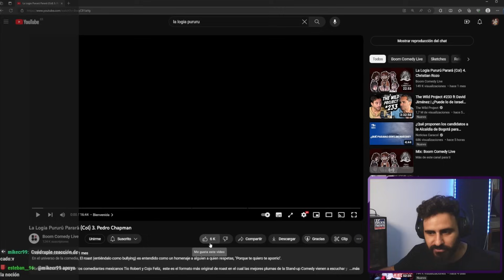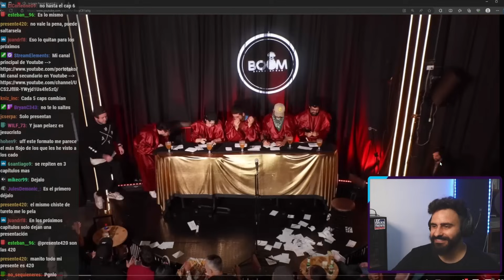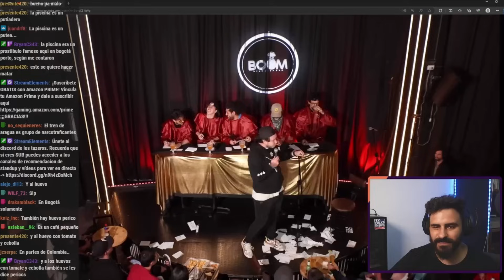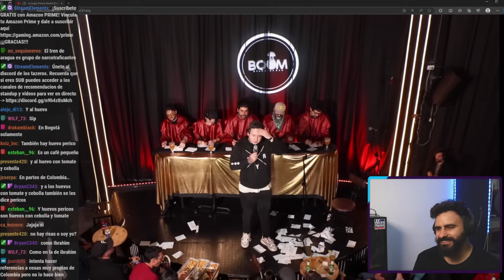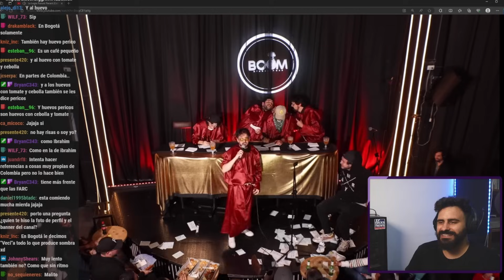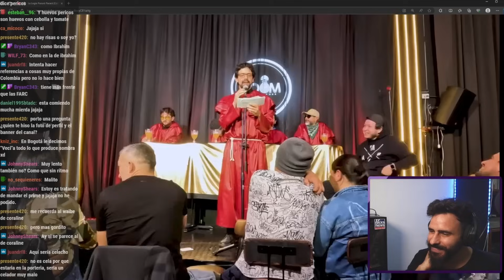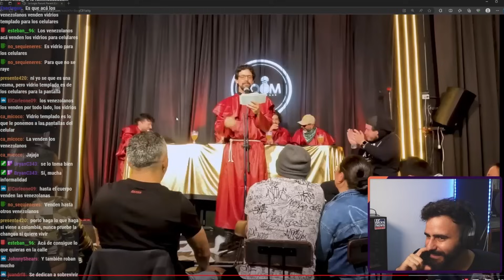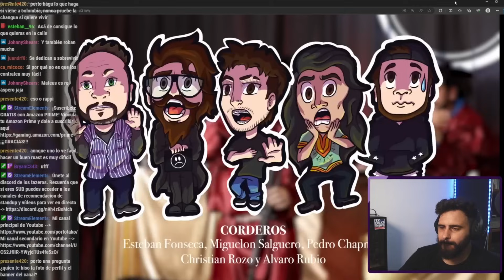Reacción LA LOGIA PURURÚ PARARÁ 3 😂 Pedro Chapman 😂 En Directo